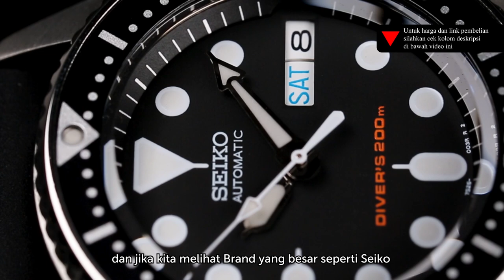SPINNAKER BRADNER ATAU SEIKO SKX? PILIH MANA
Spinnaker hadir dengan dive watch yang diaplikasikan dengan design vintage, Seiko sebagai brand jam tangan yang sudah besar tentunya memiliki basis penggemar yang banyak di seluruh dunia apalagi kerap memiliki seri legendaris, semisalnya seri SKX... manakah yang lebih unggul spesifikasinya antara Spinnaker Bradner atau Seiko SKX?